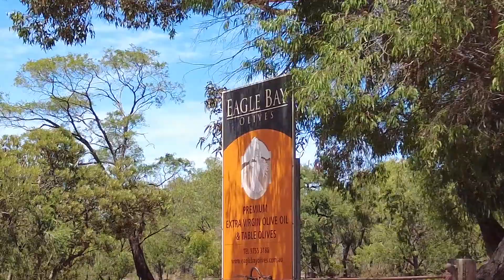Vlog 5 - Dunsborough Western Australia Feb 2022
Going down south for the weekend again, beautiful holiday house at 24 Tempest View by Private Properties WA.